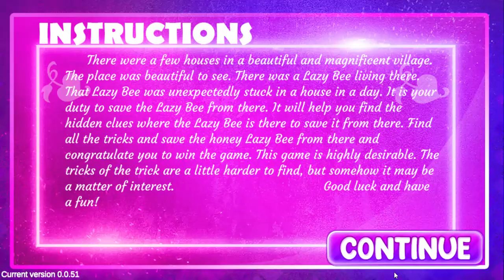G4K winter boy escape game walkthrough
Designer By: Jessie
Developer By: Isla